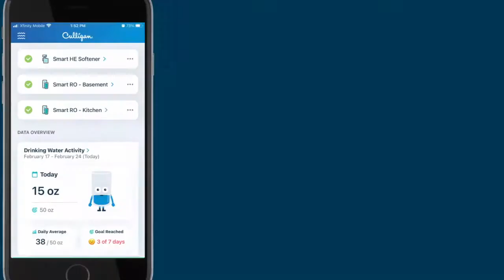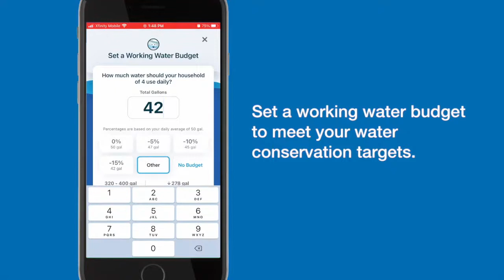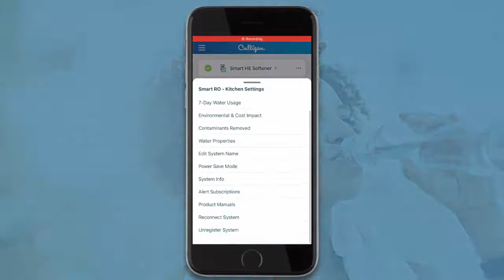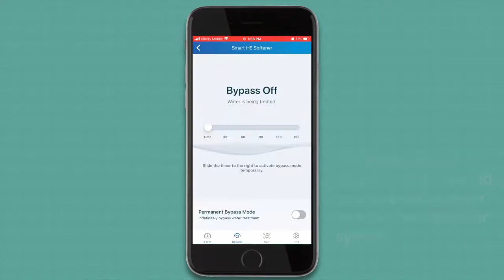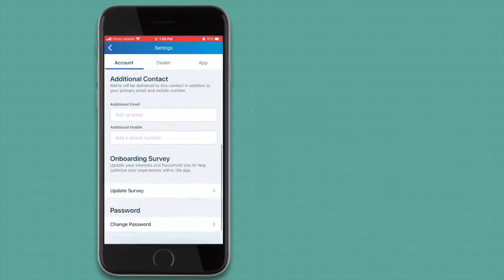The Culligan Connect Consumer App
The Culligan® Connect App takes your connected Culligan products out of the basement, garage or under the sink and puts them in your hand 24/7!